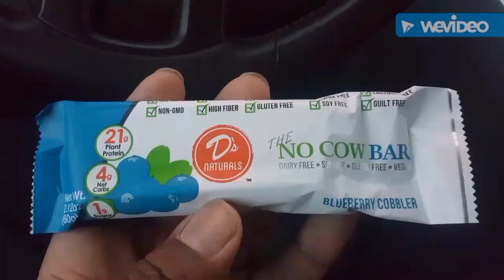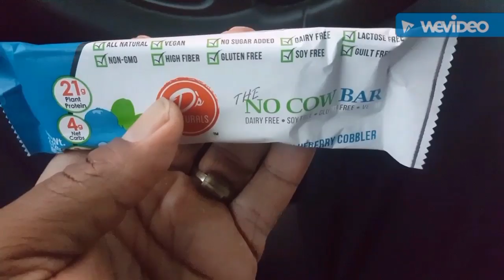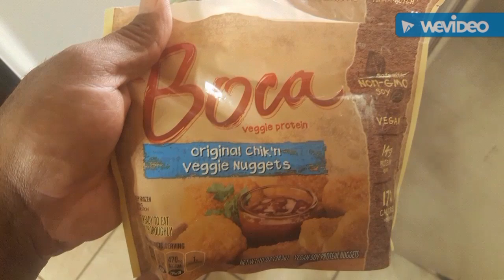My Vegan experience Day 3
aka Mr. Ve-Gainz